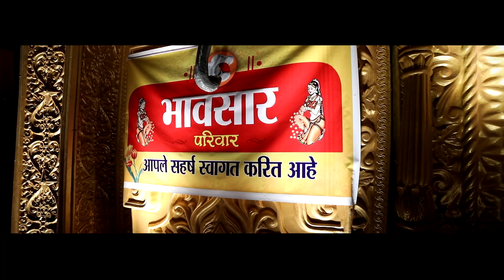COMING SOON ! MADE OF LOVE ! MAHARASHTRIAN WEDDING TRAILER ! TEJAS + PRIYANKA ! COMMING SOON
Tejas And Priyanka, what a couple to shoot for. Its a typical maharashtrian wedding and we loved to capture all the mommets.

This is just a trailer. The complete story is coming soon.

The Wedding Knot Films, a team of a professionals. We are committed to professional and a quality of work both in Wedding and PreWeddings.